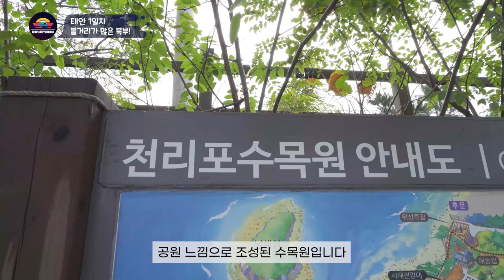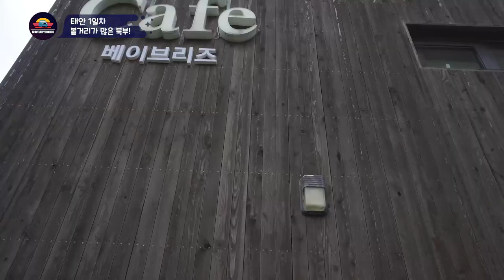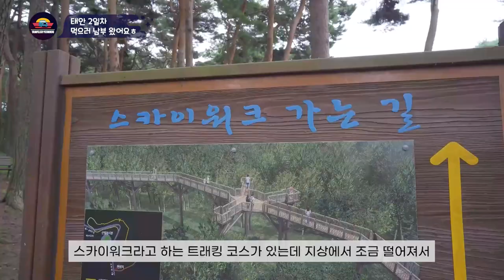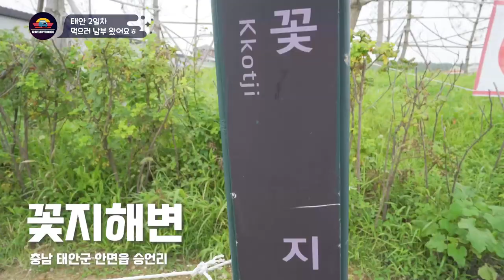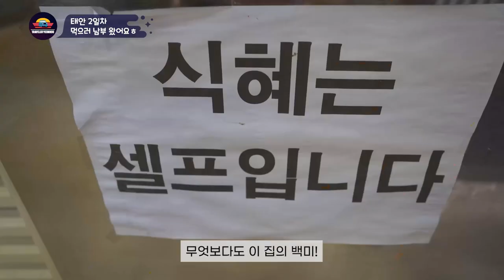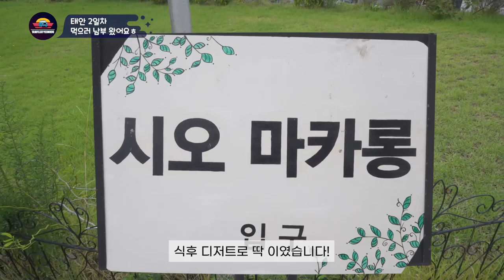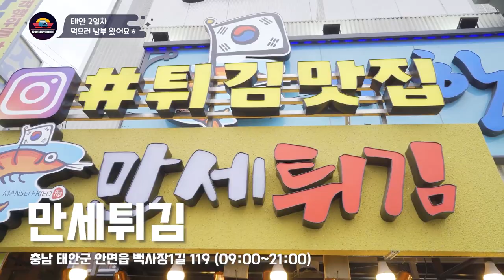[한국/태안]나만알기 아까운 태안 베스트 여행코스(Vol.2)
안녕하세요
이번에는 저번에 다녀왔던 태안여행에 정보를 더해서
태안을 북부와 남부로 나눠서 추천여행코스와 여행정보를 담아봤습니다
두번째 여행인만큼 첫번째 여행보다 조금더 디테일하고 자세한 여행정보를
준비해봤구요.
태안여행을 하실때 참고하시면  좋을것  같아요.
영상 재밌게 봐주시고~ 유익하셨다면 댓글도 많이많이 부탁드립니다
감사합니다 ~~~

Hello
This time, I'll add some information to my last trip to Taean.
We divided Taean into northern and southern regions and included recommended travel courses and travel information.
As it's my second trip, I'll give you more detailed information about the trip than the first trip.
I've prepared it.
I think it would be good to refer to it when you travel to Taean.
Please enjoy the video. If it was helpful, please leave a lot of comments.

[촬영장비]
° 카메라 : Sony a7c
° 삼각대 : 고릴라포드 5k
° 렌즈 : Sony24mm f2.8
° 그립 :  Sony zv-1
° 마이크 : Sennheiser MKE200
° 보조카메라 : Gopro 8 black & IPhone 12